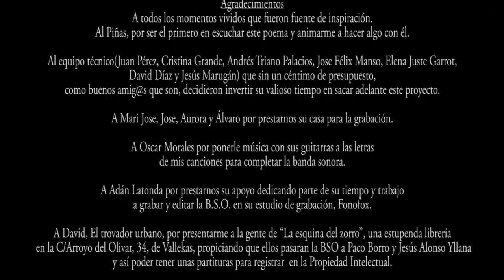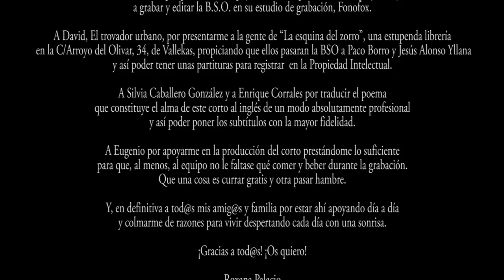LIBERTAD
SINOPSIS DE "LIBERTAD"

Poema dramatizado grabado en plano secuencia. Relata el proceso mediante el cuál, el personaje, Libertad, es consciente de su situación de violencia de género y decide cambiar de vida.

SYNOPSIS of "LIBERTAD"
Dramatized poem engraved on sequence level. Relates the process by which the protagonist, Libertad, is aware of his situation of domestic violence and decides to change his life.